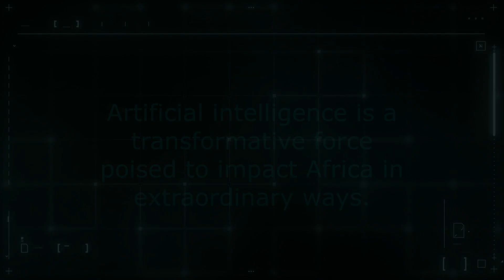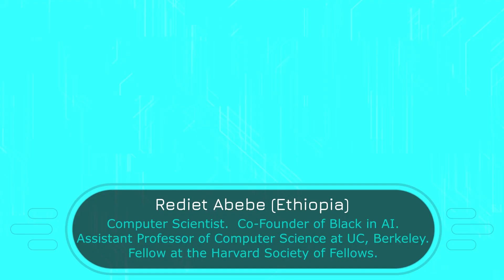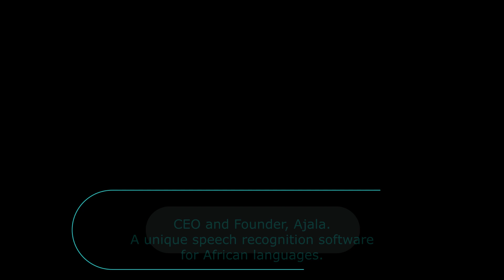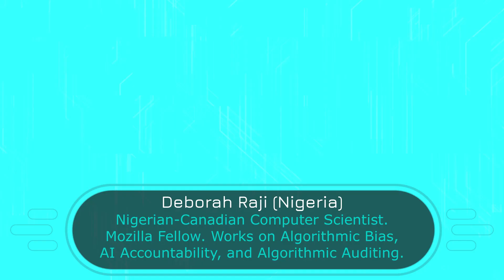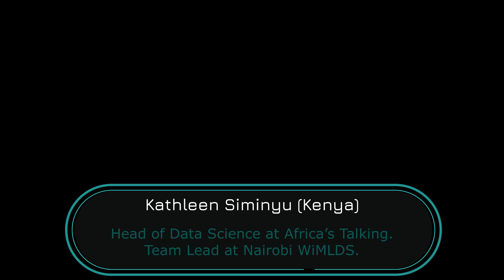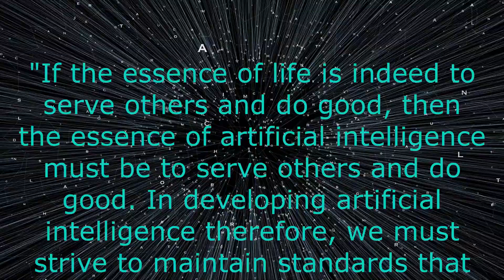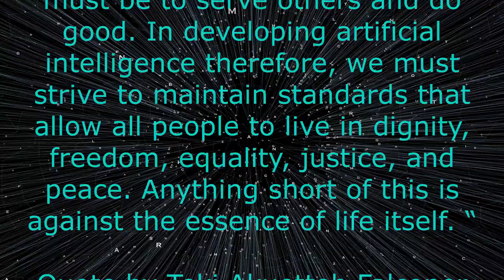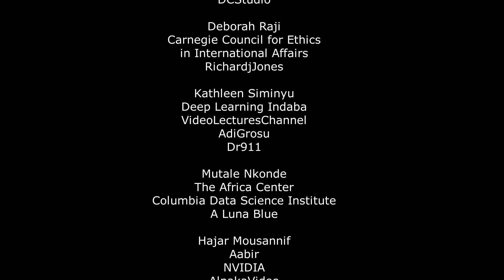African Women Rocking AI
A dynamic video showcasing professionals,  entrepreneurs, and change-makers who are actively involved in the artificial intelligence field.